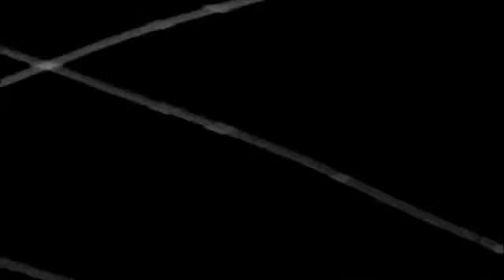Nathan Ewing - Back to Sleep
Recorded with Nathan Ewing, Bedroom demo's 2013..